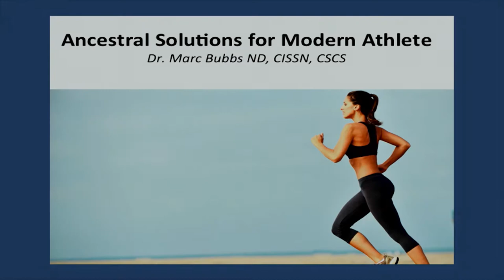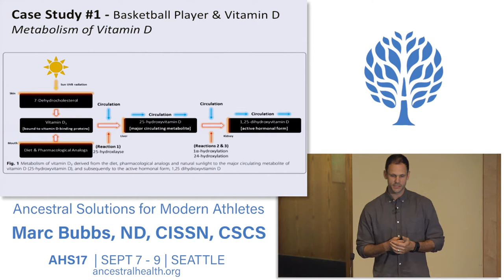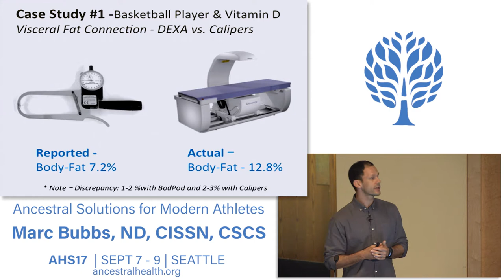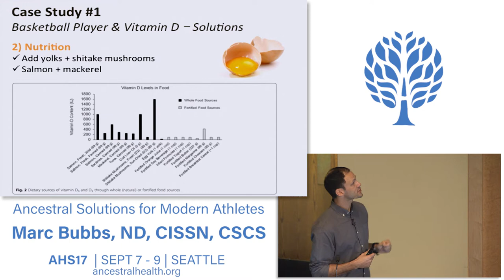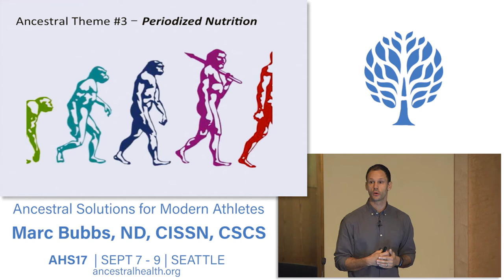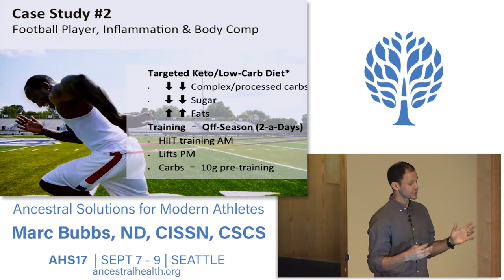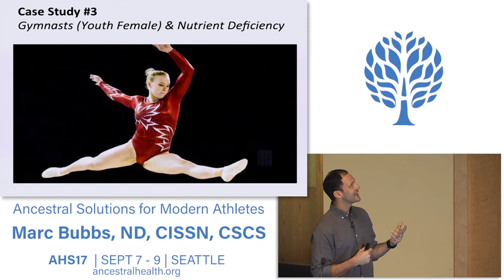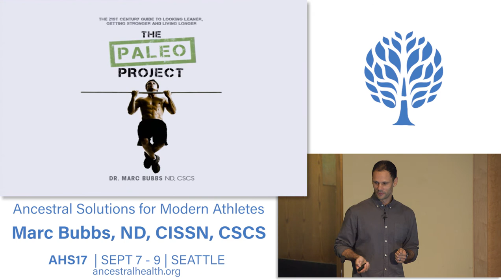AHS17 Ancestral Solutions for Modern Athletes - Marc Bubbs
Recovery is a critical component of every athlete’s regime. Modern technology provides elite and professional athletes many deep insights into their training and recovery, however ancestral solutions are often the most efficient means to solving these complex problems. An evolutionary lense provides professional sports teams medical staff and nutritionists a novel perspective from which to navigate complex problems with simple, evolutionary solutions. In this talk, Dr. Bubbs will discuss three case studies of athletes struggling to thrive, and how ancestral diet and lifestyle approaches were the missing link to restoring optimal recovery and performance. This presentation will cover Dr. Bubbs findings with a professional football, basketball and hockey player and highlight how an evolutionary approach provided solutions to modern high-performance problems.